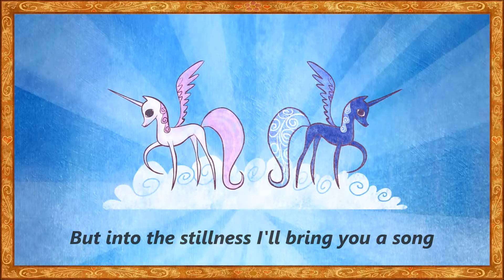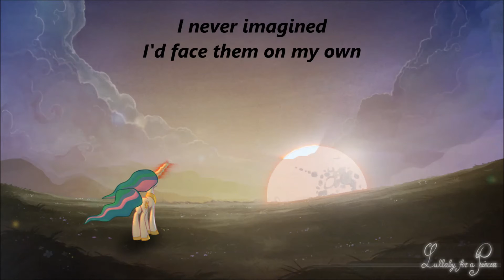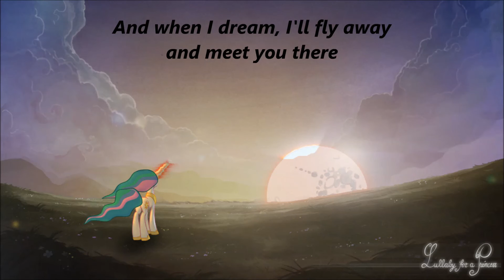My Little Pony - Lullaby for a Princess [Male Cover]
"And when I dream I'll fly away and meet you there..."

Hello! This is my cover of "Lullaby for a Princess". Singing this song actually made me shed tears, haha.

I hope you enjoy it as much as I did singing it.
The song was created by Ponyphonic and the pictures I used by WarpOut Animation, except for the one at the beginning which stems from the actual show. You can find the channel here.

Cheerio!